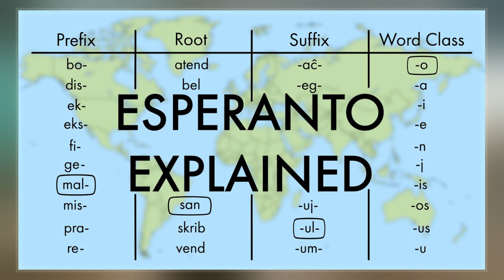Esperanto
Esperanto  is the world's most widely spoken constructed international auxiliary language. It is the only such language with a population of native speakers, of which there are perhaps several thousand. Usage estimates are difficult, but two recent estimates put the number of active speakers at around 100,000. Concentration of speakers is highest in Europe, East Asia and South America. The Universal Esperanto Association has more than 5,500 members in 120 countries. The language has also gained a noticeable presence on the internet in recent years, as it became increasingly accessible on platforms such as Duolingo.